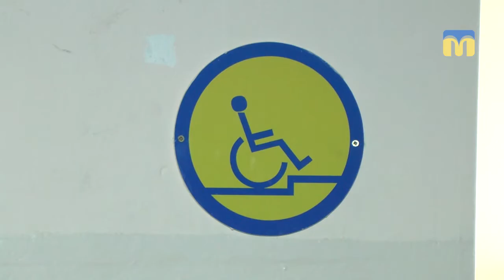ТНМ — сюжет. Інклюзивна освіта по-миколаївськи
Кошти повертаються до бюджету.
Миколаївщина не зуміла в 2017-му засвоїти гроші, виділені державою  на інклюзивну освіту. У профільному департаменті кажуть:
- Причина – несвоєчасне фінансування цього напрямку, а звідси і брак часу на засвоєння субвенції.
Чи влаштовують такі пояснення дітей з інвалідністю та їхніх батьків - розкажемо далі.

Оператори:  Артем Белібов, Юрій Руденко.